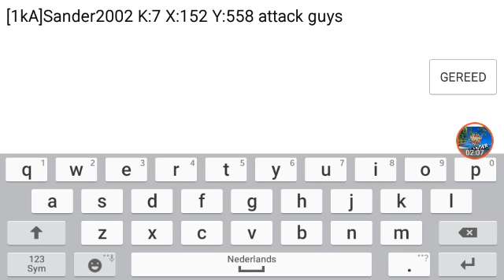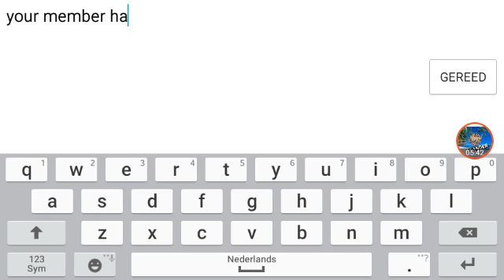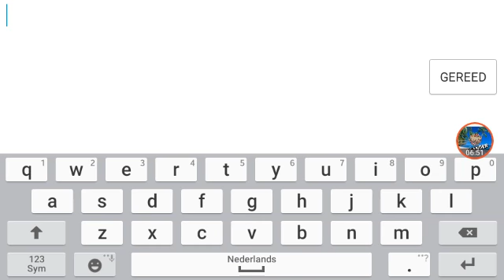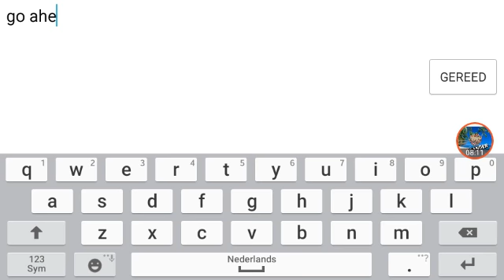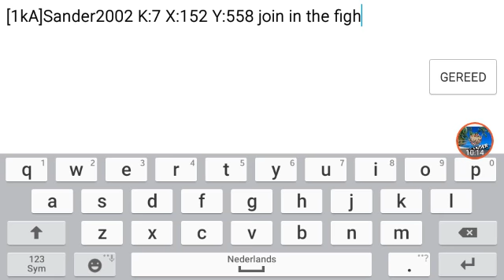Lords-Mobile | Attacking BGU